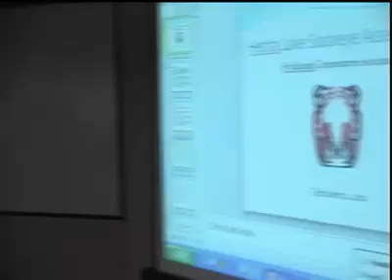8. SOK 2012, Sitka, (3 B) Calvin Casipit & USFS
Tribal and Forest Service Cooperative Subsistence Fisheries Monitoring
- The Fisheries Resource Monitoring Program by Calvin Casipit

Klag Lake Subsistence Sockeye monitoring, by Charles Russell

Cooperative Subsistence Fisheries Monitoring in Angoon area lakes, by Ben Van Alen

Hetta Lake Subsistence Sockeye Monitoring, by Tony Christianson